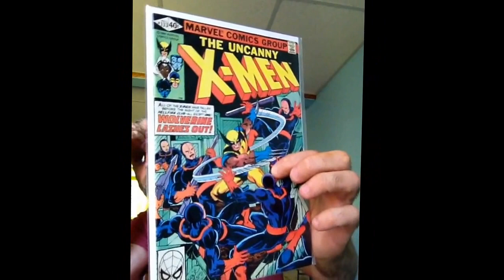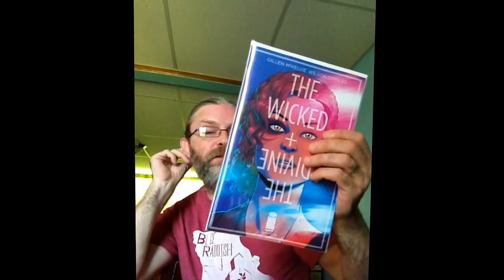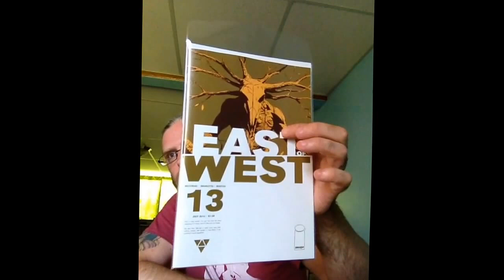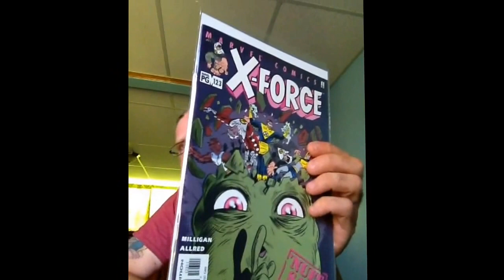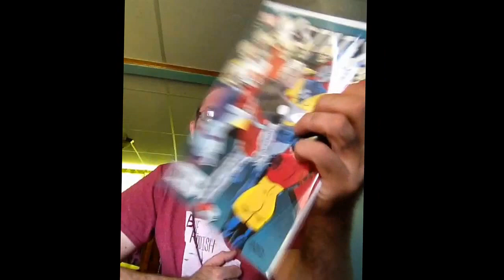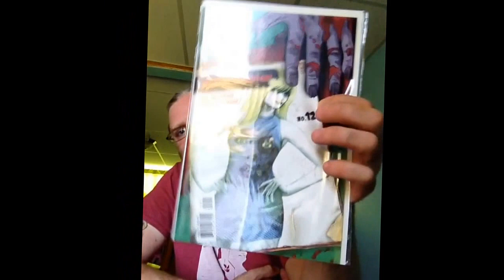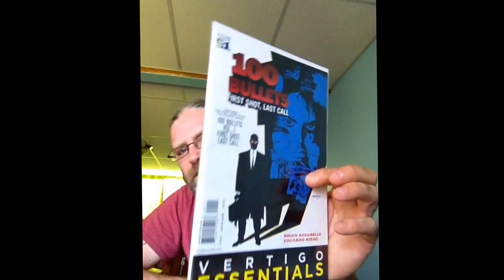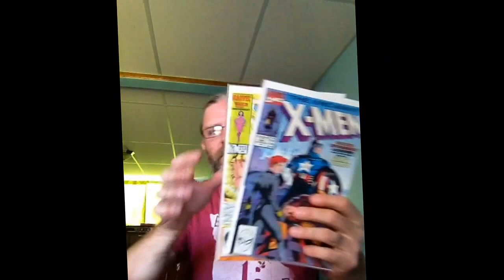Contest update and half price haul!